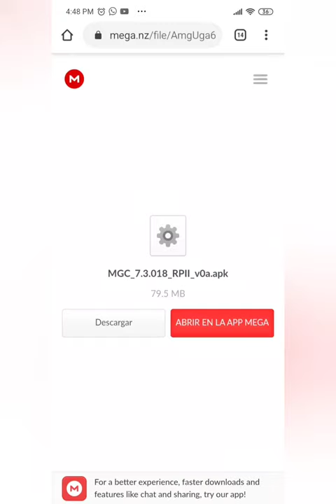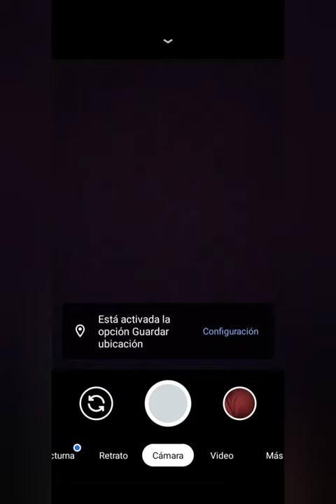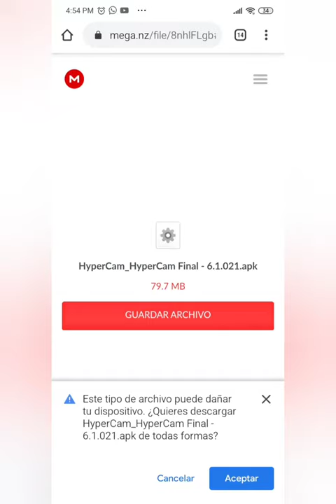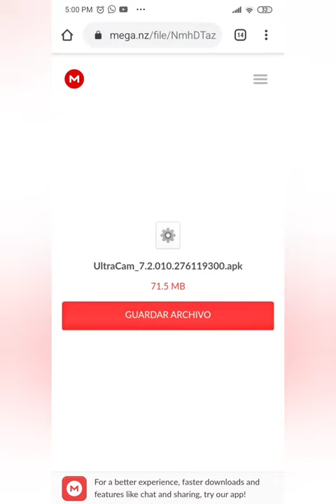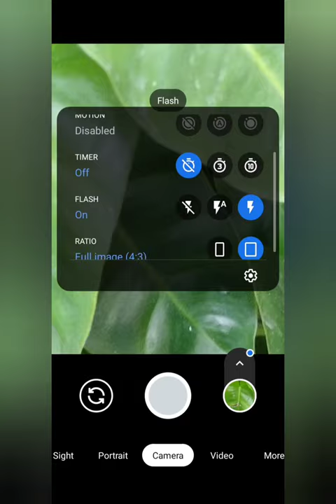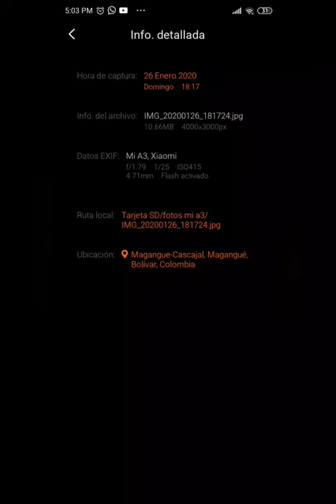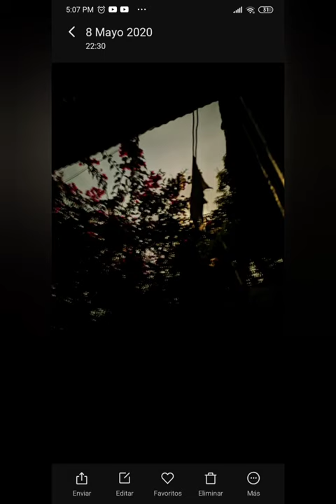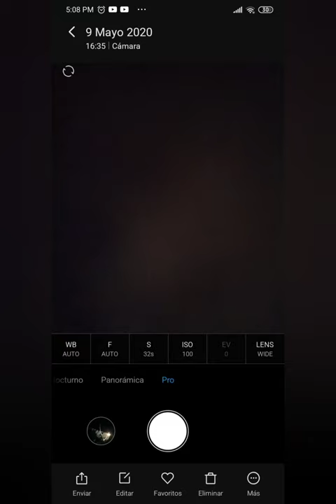Xiaomi Mi A3, Redmi Note 8 y otro Xiaomi como instalar Gcam, HyperCam, PíxelCam y UltraCam 2020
Xiaomi Mi A3 y Xiaomi Redmi Note 8

En este video te voy a enseñar cómo descargar y instalar todo los tipo de camara de Google para tu Xiaomi

Links de descargas:

HyperCam

HyperCam 6.1

PíxelCam

Gcam

UltraCam

Las mejores camara de Google para tu Xiaomi como la Gcam, HyperCam, PíxelCam y UltraCam